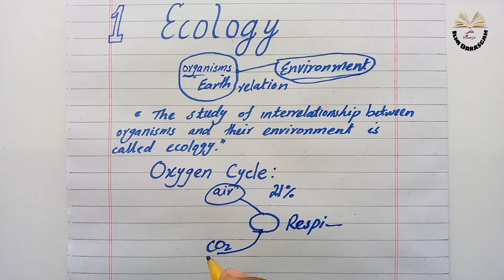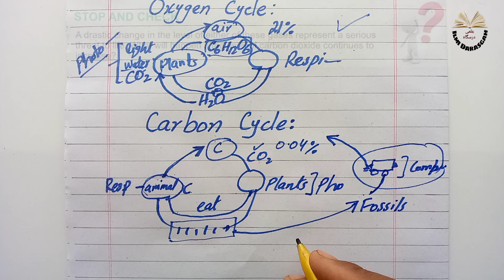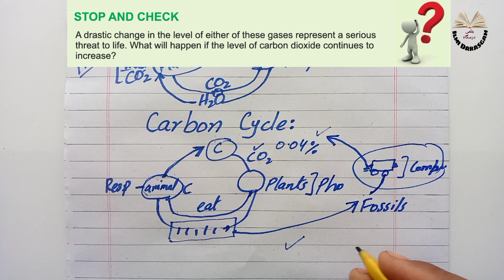Class 8 Science Chapter 1 | Ecology | oxygen cycle | carbon cycle | explanation | ilmi darasgah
8th class science chapter 1
Ecology
oxygen cycle
carbon cycle.

science 8th class chapter 1 ecology explanation.

8th class math full lecture series link.

0:00 introduction
00:47 - Ecology
02:38 - Oxygen cycle
06:25 - Carbon cycle
11:00 - End